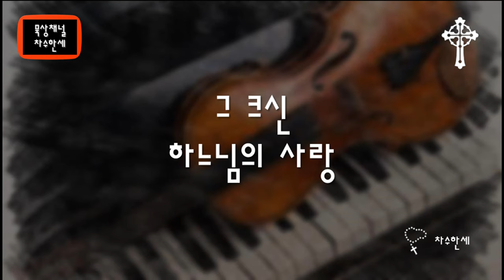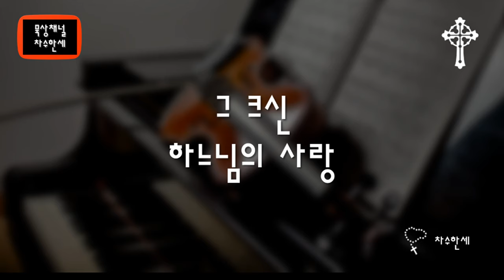그 크신 하느님의 사랑 The Love of God (Frederick Martin Lehman) 가스펠 Piano/Violin Cover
그 크신 하느님의 사랑
The Love of God (Instrumental)

독일 Thüringen 태생으로 어려서 부모님과 함께 미국으로 이민하여 목사로 또 가스펠 작곡가로 활동하고 캘리포니아주에서 사망했다.

이곡은 The love of God is greater far 이라고도 불리우며 그의 대표곡으로 특히 개신교 교회에서 많은 사랑을 받고 있다.

가사

1. 크신 하느님의 사랑 말로 다 형용 못하네
    저 높고 높은 별을 넘어 이 낮고 낮은 땅 위에
    죄지은 영혼 구하려 그의 아들 보내시어
    화해하고 우리 지은 죄 용서 하셨네

(후렴)
하느님 크신 사랑은 측량 다 못하네
영원히 변치 않는 사랑 형제여 찬미하세

2. 괴로운 시절 지나가고 세상 영화 쇠할 때
    믿음 없는 영혼들은 큰 소리 외쳐 울어도
    주 믿는 형제들에게 큰 사랑 베푸사
    우리의 죄 사하셨으니 그 은혜 잊을까

3. 하늘을 두루마리 삼고 바다를 먹물 삼아도
    한 없는 하느님의 사랑 다 기록 할 수 없겠네
    하느님의 크신 사랑 그 어찌 다 쓸까
    저 하늘 높이 쌓아도 채우지 못하리

Lyrics

1. The love of God is greater far

2. When hoary time shall pass away,
     And earthly thrones and kingdoms fall;
    When men who here refuse to pray,
    Redeeming grace to Adam’s race—

3. Could we with ink the ocean fill,